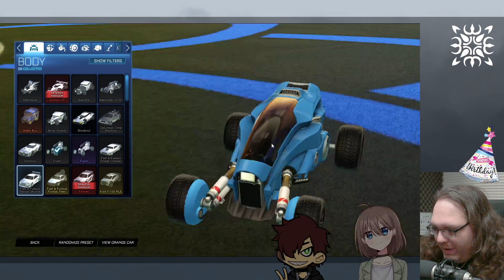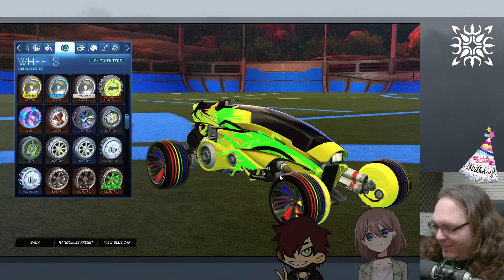Birthday Shenanigans - pt.2 (2023 03 15)